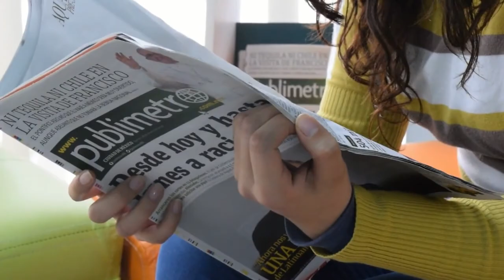Bald Explorer - Winter Retreat - Episode One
It's getting cold and the weather is not too nice. I am inside this time and planning what to do for the next couple of months until the weather improves.